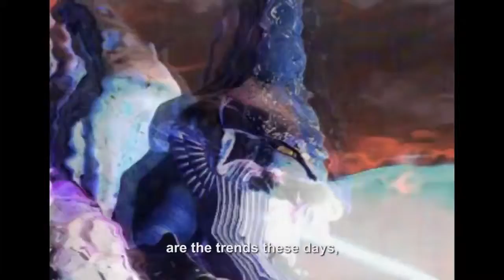PlayStation Experience 2015 Final Fantasy VII Remake Conversation PS4 HD, 720p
pseudoInfinity.co
Partner Verified